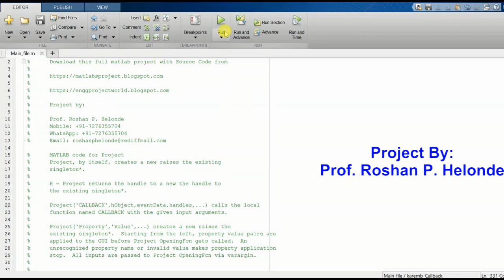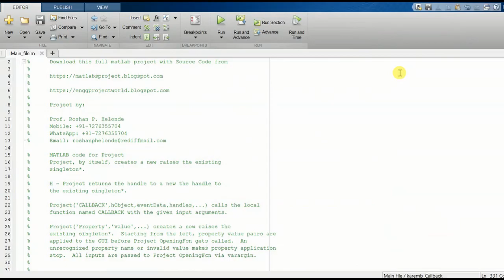Audio Steganography Hiding Secret Text In Audio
Prof. Roshan P. Helonde